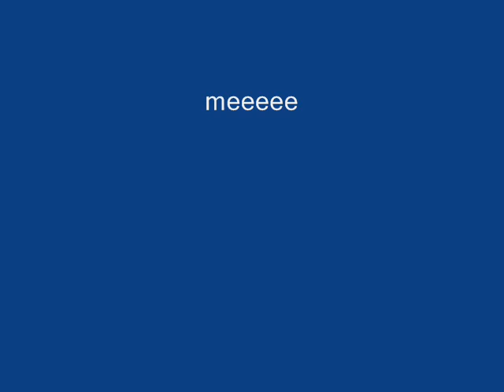Dr Lektroluv live recorded at Rock Werchter - 12 Cocotte (Boys Noize Rework)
dя lEkŧ®₪lUv = Best Electro House DJ on the Earth